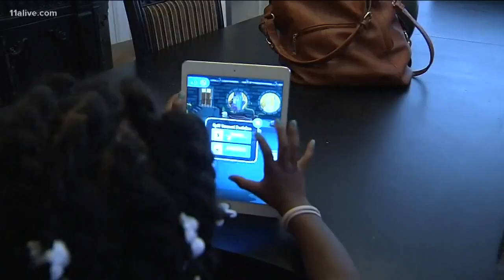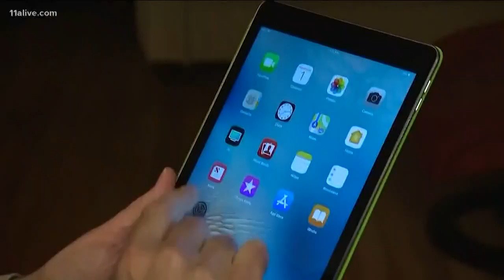Can blue light blocking glasses help tired eyes?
If you already have a pair...you may want to check out this Verify.